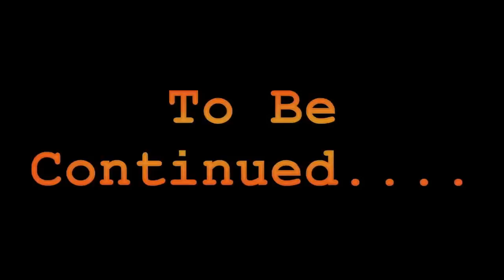NBA 2K15 | JRC Backstory GTA Skit | WHERE WAS BLACK MAGIC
This is the skit we did for my next JRC. The skit was very long so I decided to make em two separate vids. If you want the gameplay part of this it'll be up soon after this goes up. If you want a series of me and my friends doing skits let me know and I'll make it happen.

PSN: DaGr8Patriot (send me a private msg that you wanna game and your YT name)